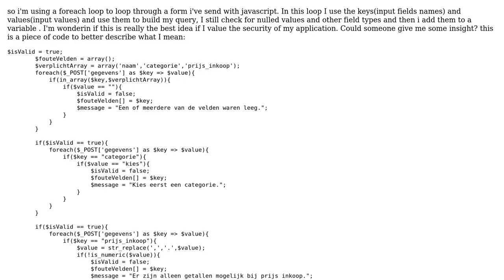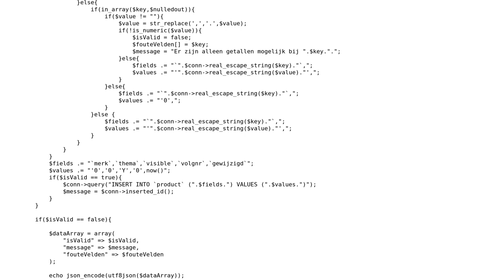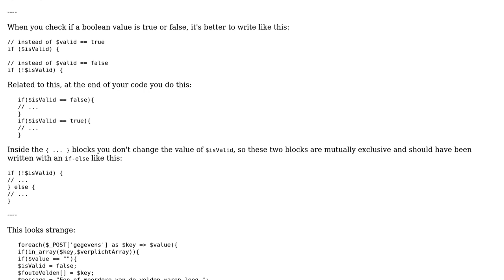Loop through post and use in query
With thanks & praise to God, and with thanks to the many people who have made this project possible! | Content (except music & images) licensed under CC BY-SA | Music | Images & others | With thanks to user Sjoerd de Wit user janos and the Stack Exchange Network Trademarks are property of their respective owners. You are responsible for your own actions.